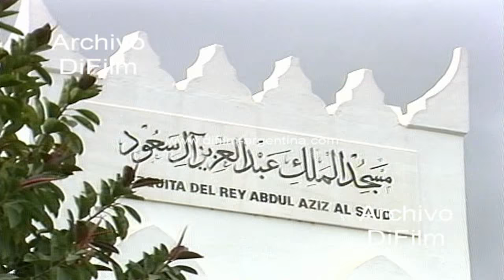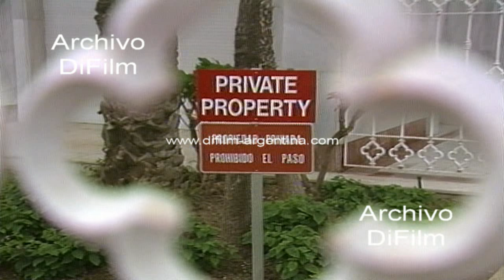Turistas caminando por Puerto Banus y comiendo en restaurante 1992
Marbella: Imagen con frente de ingreso a una vivienda. Fachada de las casas. Imagen panorámica de la ciudad con los edificios. Fachada de la mezquita del Rey Abdul Aziz al Saud. Hombres reunidos en el patio de la mezquita. Hombre y mujeres retirándose de la mezquita. Imagen del mar. Fachada de las casas. Camara de seguridad en el frente de una vivienda. Automóviles circulando por la calle. Mujeres caminando por la calle. Niñas sacando el cuerpo por la ventanilla de un coche. Imágenes de Puerto Banus. Gente sentada fuera del restaurante Salduba. Imagen de los yates amarrados en el puerto. Turistas caminando por el puerto. Automóviles circulando por calle. Turistas comiendo fuera de un restaurante.
Fecha: 23/5/1992
Duración: 10 minutos 46 segundos
Código: UC-0439